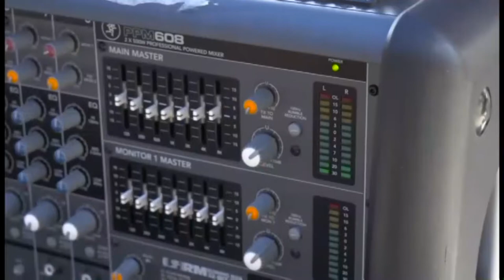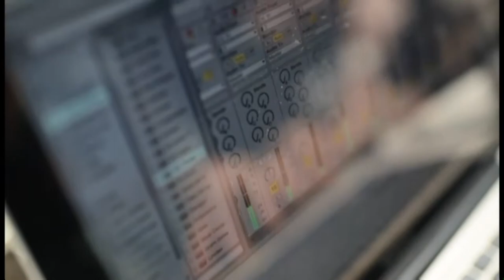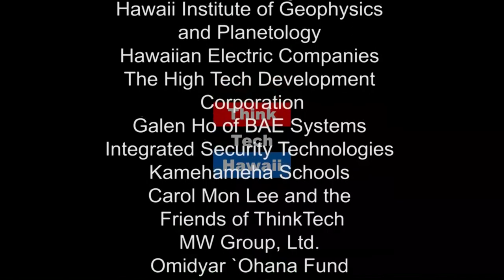Public Speaking With Pam Chambers (Out Of The Comfort Zone)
Conquer your fears and command the room.

In this week's episode of Out of the Comfort Zone, RB and her guest will discuss why people are afraid of public speaking and how to become competent at speaking.